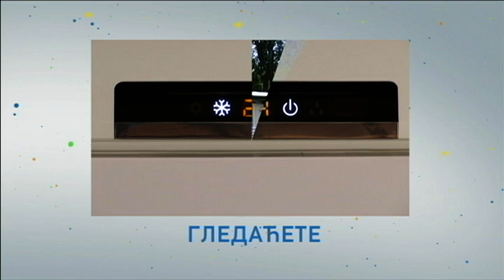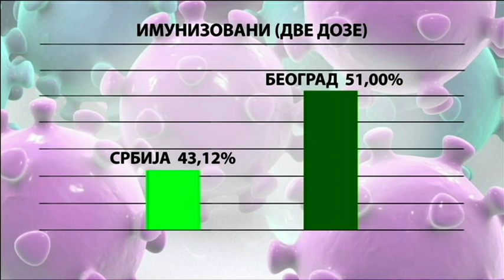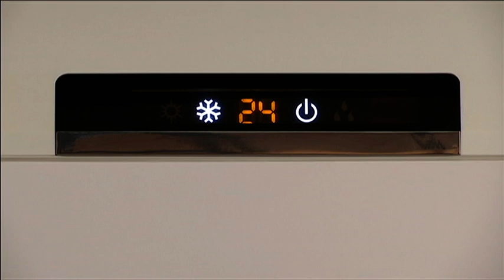Beogradska hronika 05072021